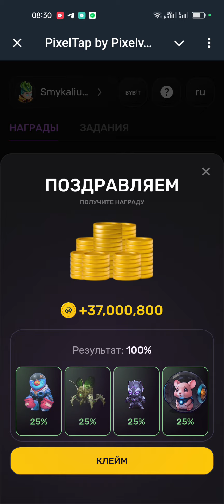Пиксель Тап 16.08 Новое Комбо Pixel Tap by Pixelverse 16 августа 2024 г. Завершено на 100 %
Пиксель Тап 16.08 Новое Комбо Pixel Tap by Pixelverse 16 августа 2024 г. Завершено на 100 % комбо дня 🎁 в PIXELTAP от студии Pixelverse рассказываю комбинацию Комбо Ботов на 16 августа Играй и зарабатывай со мной
В PixelTap мало того что появились ежедневные вознаграждения так вот только что ещё появились комбо дня за которые вы можете получить очень жирные награды
Количество выпадения коинов зависит от того сколько у вас питомцев и Какого они у вас уровня

PixelTap bu Pixelverse: комбо дня, обновление! PixelTap комбо дня |Pixelverse bu PixelTap гайд обзор

Ежедневное комбо Pixel Tap by Pixverse 16 августа 2024 г. Завершено на 100 %.
Pixel tap by pixelverse daily combo 16 August  2024 100% complection

Пиксель Тап новое  комбо  16.08